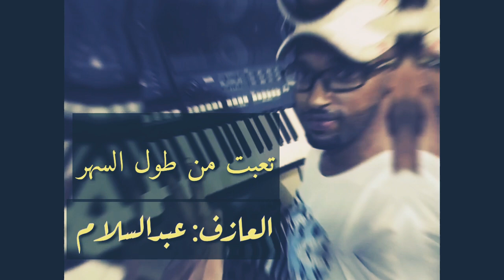اغنية تعبت من طول السهر- العازف عبدالسلام